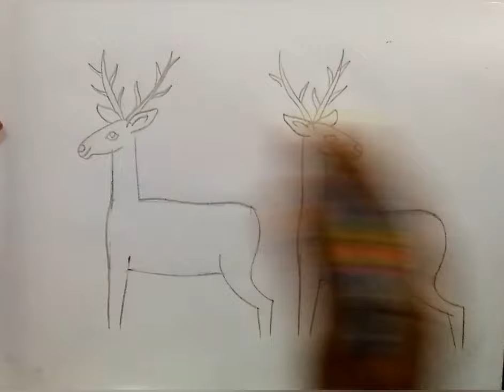How to draw deer with natural scenery/deer scenery drawing step by step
Hi/ Hellow,

★TITLE - 1) How to draw deer with natural scenery
                  2) Deer scenery drawing step by step

★About this video-
In this video I will teach you today,  how to draw deer with natural scenery and deer scenery drawing step by step easy tutorial .

                               2) 4b pencil
                               3) Black glass marking
                                    border pencil
                               5) polo pastel colour box
                               6) black sketch pen

1) How to draw deer with natural scenery
2) Deer scenery drawing step by step
3) How to draw two deer with natural scenery
4) How to make deer scenery
5) Step by step drawing deer scenery
6) Deer scenery drawing
7) Animal drawing
8) deer scenery drawing for beginners
9) deer drawing step by step easy
10)deer animal scenery
11) how to draw a deer scenery for beginners
12) scenery drawing deer